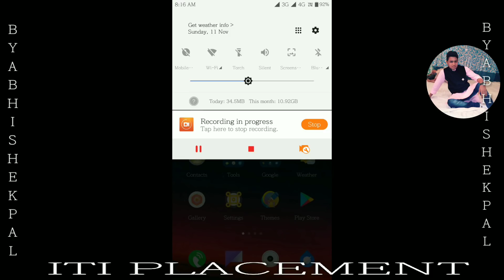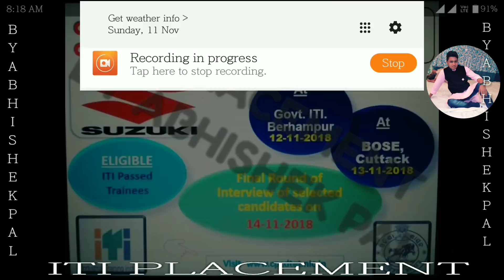ITI CAMPUS SUZUKI MOTOR LIMITED COMPANY